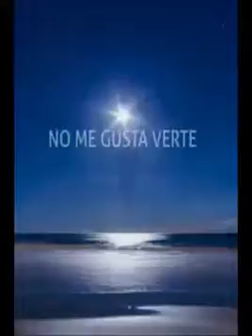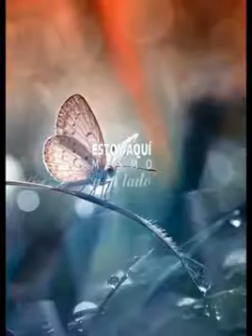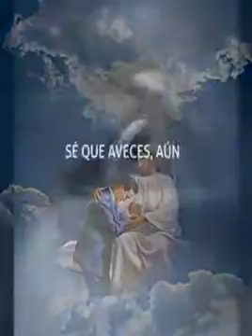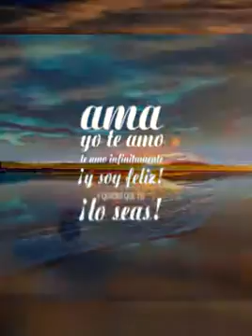Deus está perto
Está video compartía